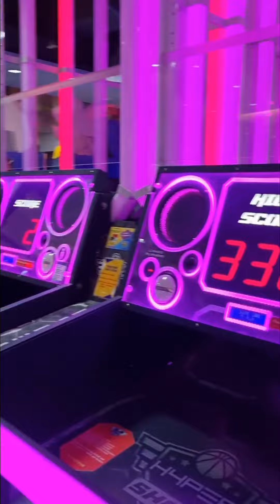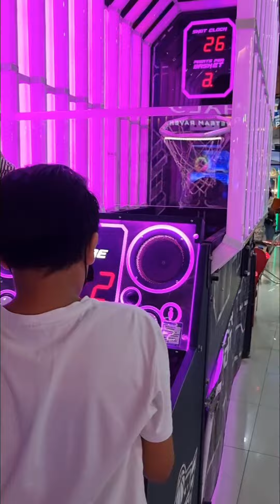A day with Jenn | Mari Chel P